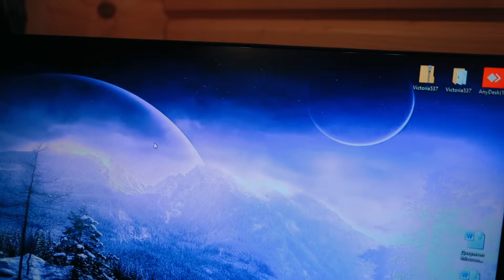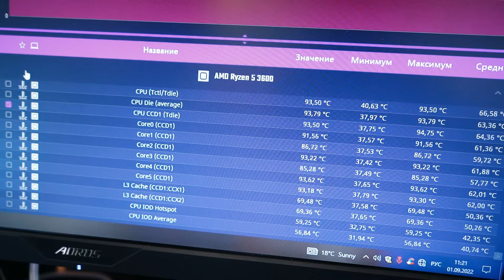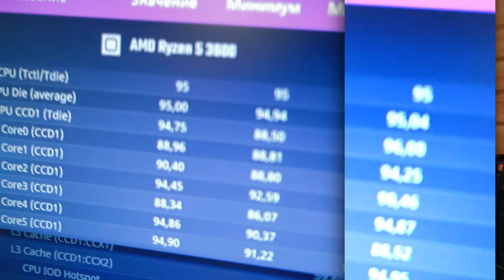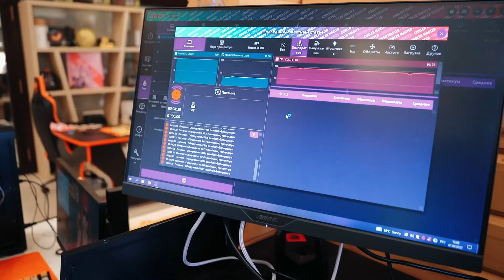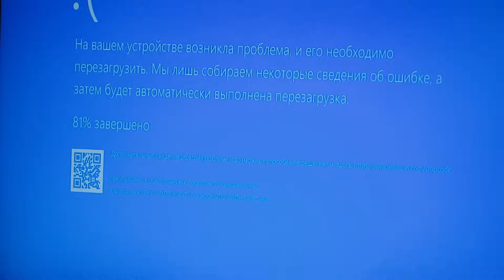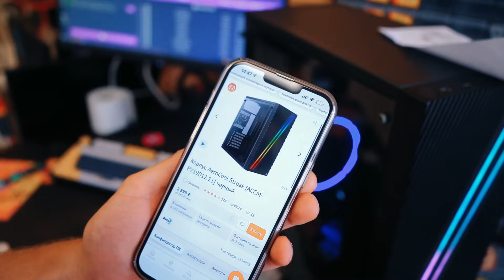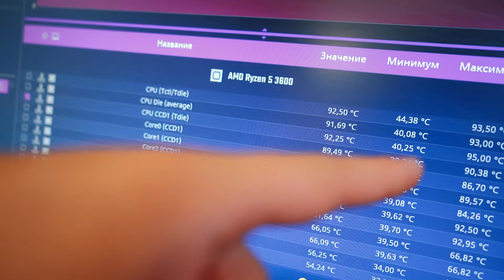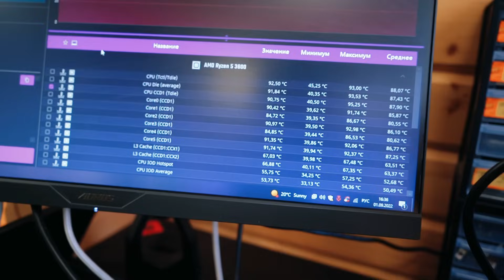ЭТО ЖАРКИЙ ПК, который Хрен охладишь!🔥 95 градусов мучений!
ЭТО ЖАРКИЙ ПК, который Хрен охлажишь!🔥 95 градусов мучений!

Сегодня мы будем пытаться охладить 1 очень при очень жаркий ПК!)) Это будет весело!)

ТЕХНОБЛОГ